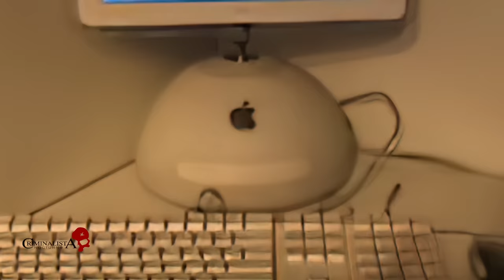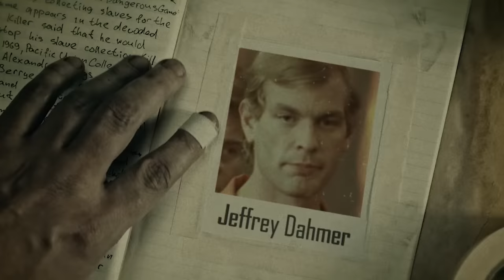El caso de Larissa Schuster "la dama del acido" | Criminalista Nocturno